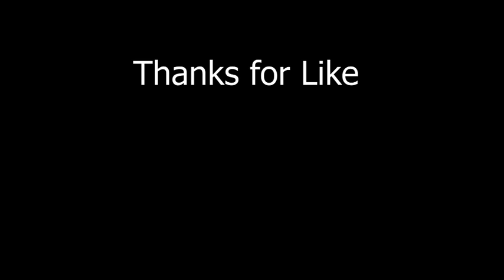Love Story, Baby and Jack || Baby play with Dog || dog play with cute baby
This channel is for animal lovers who want to share videos with cute animals and funny animals with animal lovers.

So, if you are fond of animals, I hope you will enjoy the UP animal videos.

Furthermore, in the case of animal videos, it's more than just saying "I enjoyed watching videos!"
Funny animals make us smile and laugh, but in fact, it is very good for us to smile and laugh.

Laughs have shown that stress can be alleviated through modern research, and you can also restore your mental health and confidence.

Furthermore, animals are not only interesting but also heal us who live in a stressful society, which is also our vitality.

You may be mentally afflicted by mental stress every day, but if you get the habit of watching animal videos uploaded in this channel, stress will definitely be reduced and you will be healthier You can do it, please have a look while you enjoy it

Please Baby And Dogs Playing Together || Baby play with Dog || so cute recation Adorable Babies Playing With Dogs Cute Baby and PetBaby monkey Bon Bon go to the toilet and playing with the puppy So cute Puppy cute reaction to his first day at school Teach Your Dog to Like Other Children. Your child will eventually want to have friends over to play, so it's important for your dog Cute dog - The dog's reaction to the baby for the first time is super funCute dog - The dog's reaction to the baby for the first time is super fun

"how to teach a dog to be gentle with babies"
"dog and baby quotes"
"dogs and babies hygiene"
"dogs and babies safety"
"dog and baby best friends"
"babies of dog called"